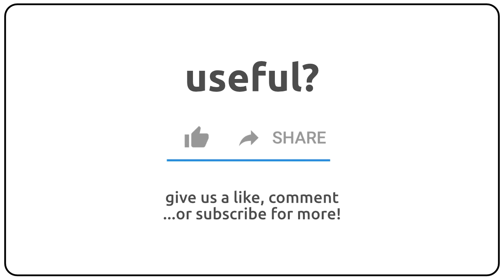How to pronounce archdisturber in english?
How to pronunce archdisturber in english
How to pronunce archdisturber in american accent 🇺🇸?
How to pronunce archdisturber in british accent 🇬🇧?
How to pronunce archdisturber in australian accent 🇦🇺?

Como se dice archdisturber en ingles?
Como se pronuncia archdisturber en ingles?